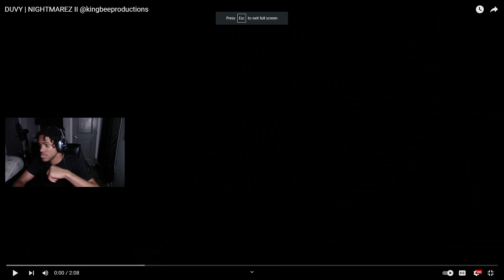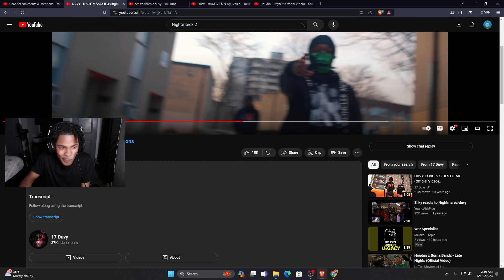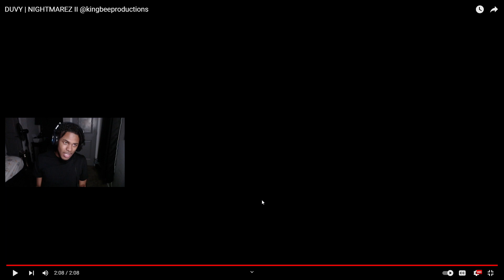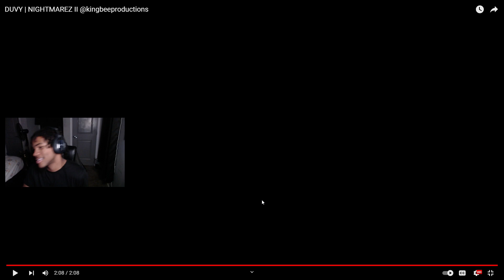DUVY | NIGHTMAREZ II Reaction